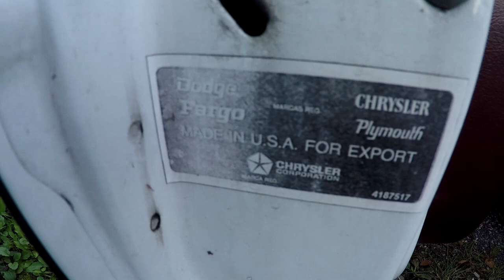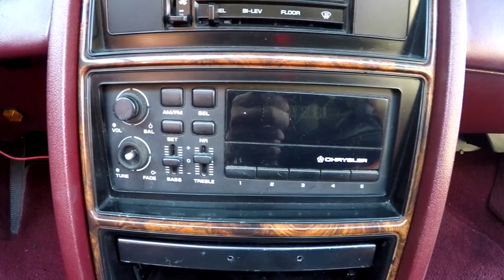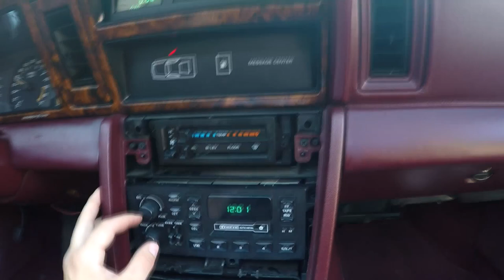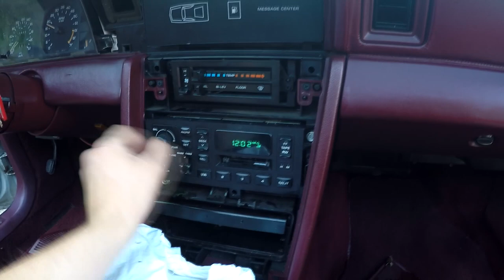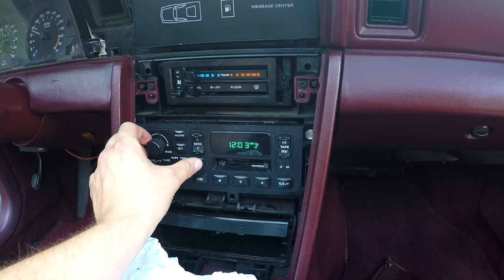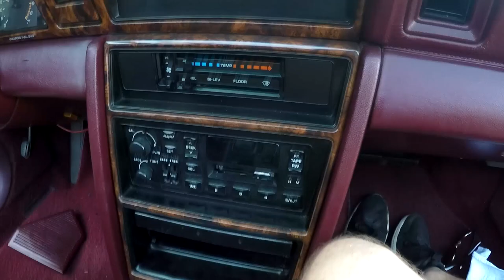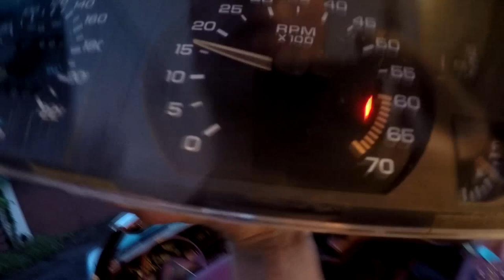CHRYSLER LE BARON TURBO - GRUBY FART I PIERWSZY SERWIS PO LATACH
Siema! W tym odcinku rozpoczniemy prace serwisowe nad okazyjnie kupionym Chryslerem Le Baronem 2.5 Turbo z 1989.
Jak mają się sprawy z mechaniką? Co udało mi się upolować na pobliskim złomowisku? Na te pytania odpowiedzi znajdziecie w tym odcinku! Zapraszam!